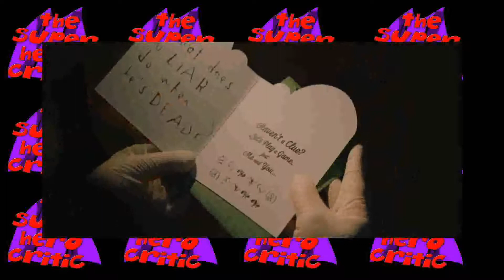The BatMan | The Superhero Critic #261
Hero takes a look at the newest BatMan film starring Robert Pattinson